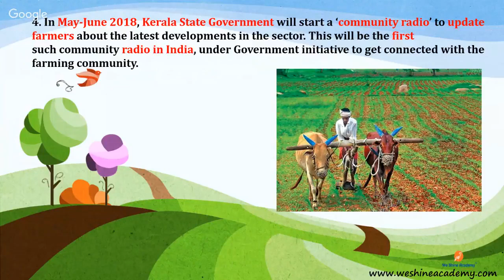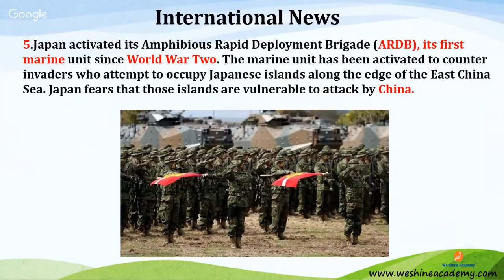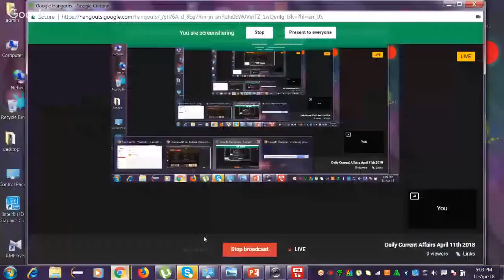Daily Current Affairs in English April 9th 2018 | We Shine Academy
Daily Current Affairs in Tamil April 7th, 2018  from the Experts of Best RRB Coaching Centre in Chennai.